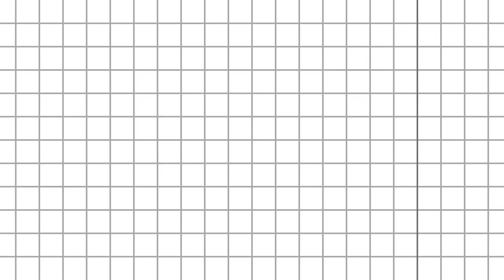Suited Danger - S01E03 - "Wer ist unschuldig?"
Suited Danger ist zurück...

Original: TTT #151, #154, #235, #236, #239, #243, #246, #247, #253, #254, #255, #257;

Hintergrundmusik: Bitters at the Saloon; Run - Max Surla; Rural Stride